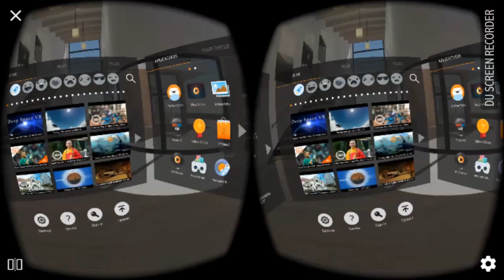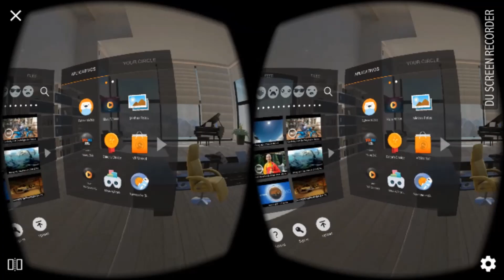Entre para a REALIDADE VIRTUAL com estilo e GASTANDO POUCO! - Xiaomi PLAY2 3D VR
Confira no vídeo o óculos VR com o melhor custo benefício e não fique de fora do mundo da Realidade Virtual!

💥 PARCELE EM ATÉ 6X NA GEARBEST A MELHOR LOJA DA CHINA! 💥

** PELO COMPUTADOR: Lá em cima a direita clica em Language e clica em português.

** PELO CELULAR: Desce la em baixo e onde tem escrito USD troca pra BRL que fica em reais. Depois também lá em baixo clica em Full Site que vai abrir o site completo, lá em cima a direita clica em Language e seleciona Português que vai ficar mais fácil.